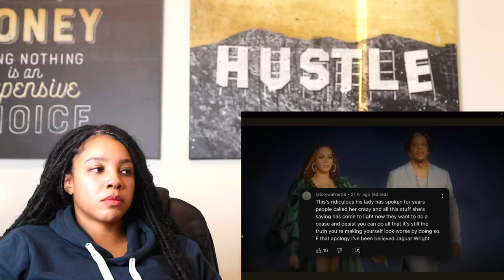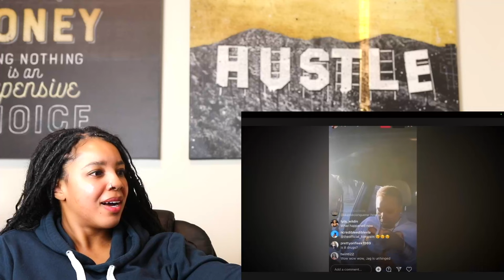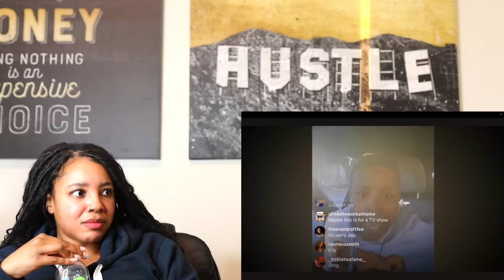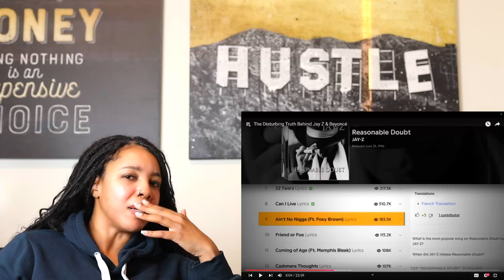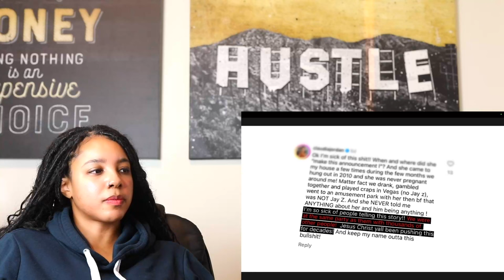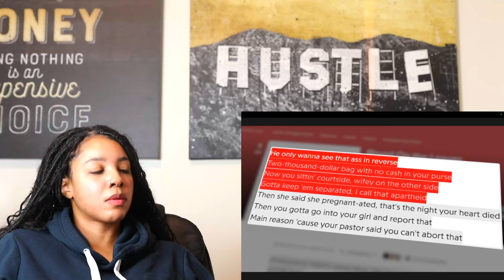OMG The Disturbing Truth Behind Jay Z & Beyoncé | Reaction